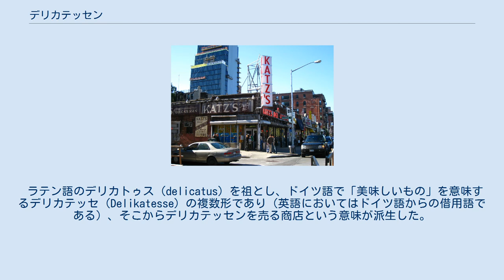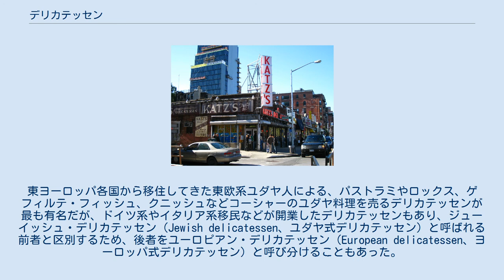デリカテッセン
デリカテッセン、ベルリン デリカテッセン（英語: Delicatessen、ドイツ語: Delikatessen）は、サンドイッチや持ち帰り用の西洋風惣菜を売る飲食店である。
 ラテン語のデリカトゥス（delicatus）を祖とし、ドイツ語で「美味しいもの」を意味するデリカテッセ（Delikatesse）の複数形であり（英語においてはドイツ語からの借用語である）、そこからデリカテッセンを売る商店という意味が派生した。
デリやデリカと略されることもあるが、三菱のワンボックスカーとは無関係。
 ニューヨークのコーシャー式カッツ・デリカテッセン ハロッズ内のデリカテッセン デリカテッセンで扱われる食品はハム、ソーセージ、チーズ、パン、オリーブ、サラダなどが主で、量り売りであることが多い。
デパートやスーパーマーケット内部のデリコーナーである場合と、独立した商店である場合がある。
アメリカ合衆国では独立したデリはソフトドリンク、低アルコール飲料（ビール等）、生活雑貨等も取り扱っており、コンビニエンスストアの役割も果たしている。
注文に応じてサンドイッチを作ってくれる店舗が多く、店舗内に飲食設備を設けて、ファスト・フード店、または、カジュアルレストランとなっているところも多い。
高級なデリカテッセンでは、ワイン、パテ、キャビア、フォアグラなどグルメ食品なども扱い、ヨーロッパではむしろグルメ食品店として機能している。
カナダとオーストラリアではアメリカ風とヨーロッパ風両方のデリカテッセンが見られる。
 アメリカ合衆国では、19世紀にヨーロッパからの移民によってニューヨークなどでデリカテッセンが起業された。
東ヨーロッパ各国から移住してきた東欧系ユダヤ人による、パストラミやロックス、ゲフィルテ・フィッシュ、クニッシュなどコーシャーのユダヤ料理を売るデリカテッセンが最も有名だが、ドイツ系やイタリア系移民などが開業したデリカテッセンもあり、ジューイッシュ・デリカテッセン（Jewish delicatessen、ユダヤ式デリカテッセン）と呼ばれる前者と区別するため、後者をユーロピアン・デリカテッセン（European delicatessen、ヨーロッパ式デリカテッセン）と呼び分けることもあった。
 航空機では、上位クラスのシートで、普通の食事に代えて軽食が提供されることがあるが、これもデリカテッセンと呼ばれる。
機内食の区分で「デリ」と表示されているフライトがそれである。
 日本においてはコンビニ向けに作り置きの調理済みおかずを製造する会社（○○デリカ等の社名のデリカはデリカテッセンから来ている。なお、コンビニ向けでは弁当の製造も行っていることがある。）、スーパーやデパートのそれらを提供する部門またはそこで提供される商品を指す用例が多く見られる。
近年は欧米に似た惣菜の販売や店内飲食を主な業とする店舗も見られる。
語義的には上述の通り洋風惣菜を指すことになるが、店頭では和洋中の商品が区分されずに売られる場合も多い。
すなわち日本においては惣菜とほぼ同義である（詳細は同記事参照）。